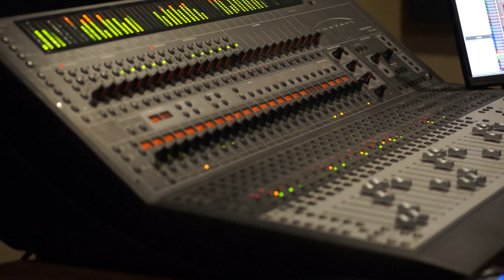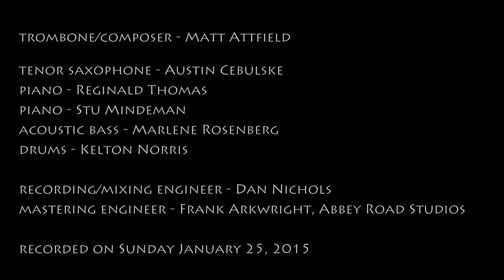Matt Attfield - Bella e Angelica (Album EPK)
Matt Attfield Quintet
Bella e Angelica

Matt Attfield: trombone, wind-chimes
Austin Cebulske: tenor saxophone
Reginald Thomas: piano
Stu Mindeman: piano
Marlene Rosenberg: bass
Kelton Norris: drums

"Bella e Angelica" is the recording premiere of trombonist Matt Attfield’s new Quintet.  This project features eight original compositions written in dedication for his grandmother, Nancy Rescigno. Each song represents a different memory or story that Matt was able to share with her. These memories and stories can be read in the liner notes of the album.

"Bella e Angelica" was recorded in January 2015 in Chicago, IL. Recording and Mixing was held at Aphorism Studios and engineered by Dan Nichols. The album was mastered by Frank Arkwright from Abbey Road Studios in London, UK.

MAE 0001